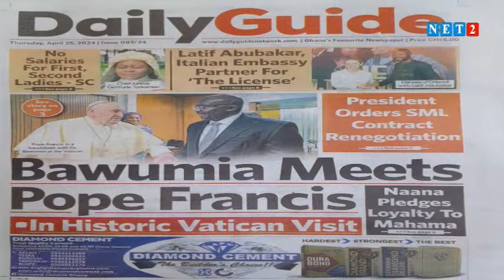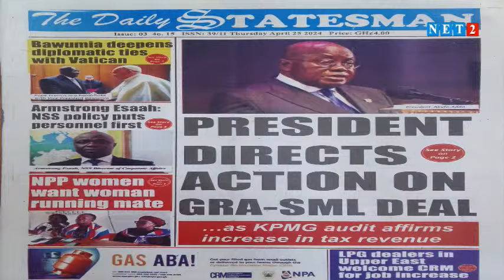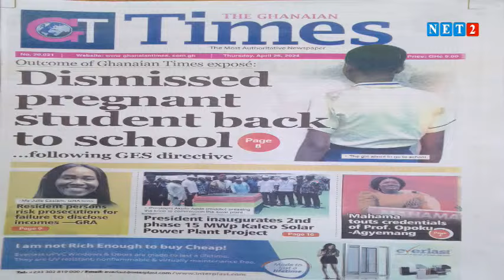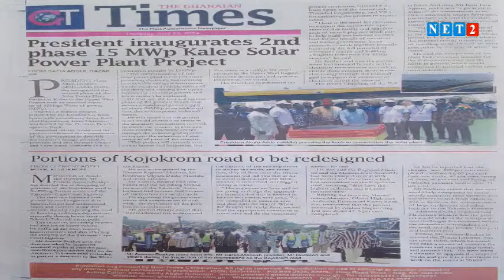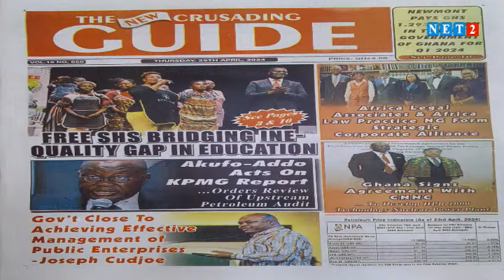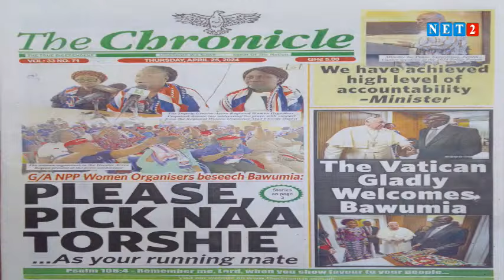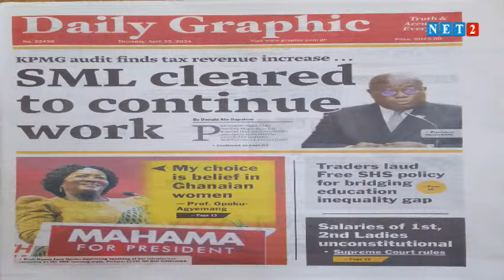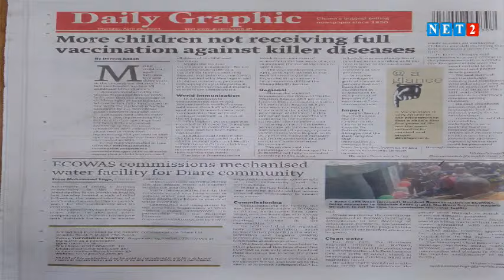Newspaper Review with Abena Nyarko (APRIL 25, 2024)